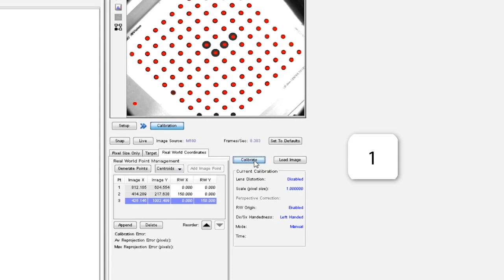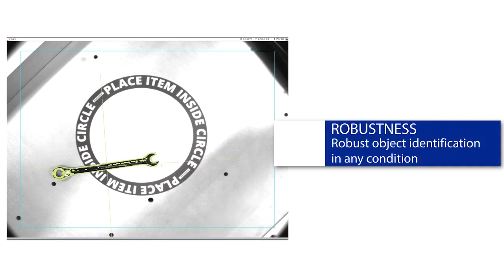Datalogic IMPACT 12 0 The New Pattern Find Tool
IMPACT Software Suite, with over 120 inspection tools and 50 user interface controls, allows users to create unique inspection programs and develop user interfaces quickly and easily. All this can be done without the loss of flexibility, like traditional configurable systems, or the need for vast amounts of development time. IMPACT Software Suite also provides a Software Development Kit (SDK) that guarantees full integration of machine vision monitoring capabilities into HMI software applications. Vision Program Manager (VPM) provides hundreds of image processing and analysis functions. Use VPM to enhance images, locate features, measure objects, check for presence or absence, and read text and bar codes. Control Panel Manager (CPM) simplifies development of operator interfaces with the ability to make on-the-fly adjustments to critical machine controls. CPM creates operator interface panels to view and adjust critical machine controls.

IMPACT Software Development Kit (SDK) consists of a software library for HMI development. It allows developers to deploy software applications for interacting with Datalogic vision devices.